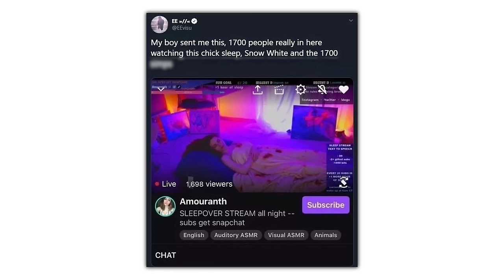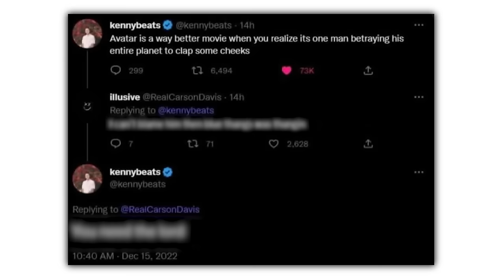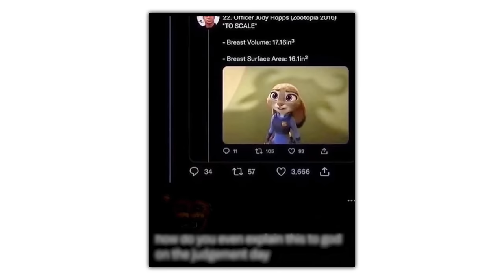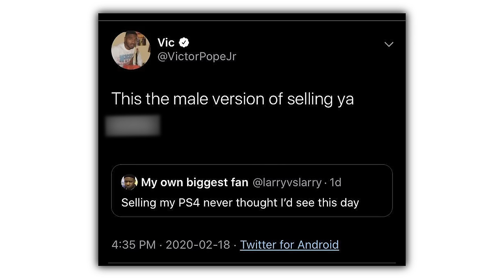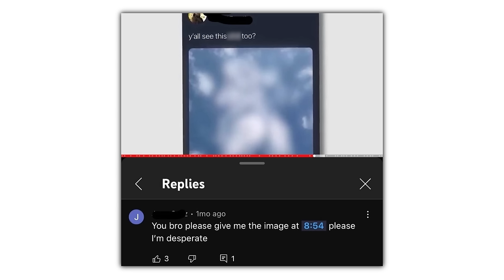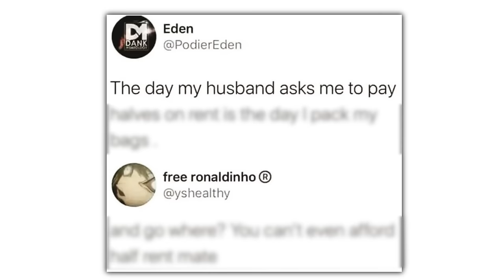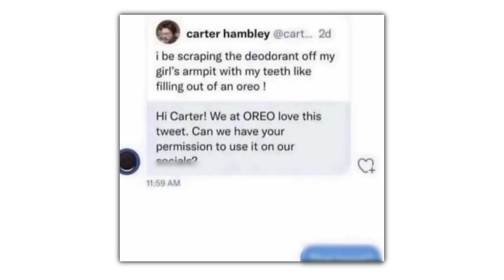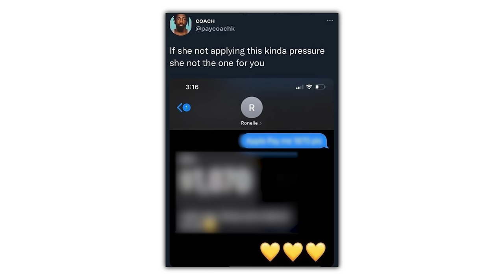Dudes Being Downbad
Check these out or i will cry